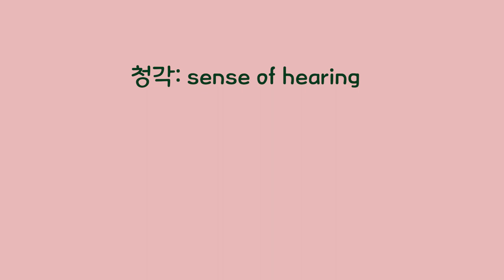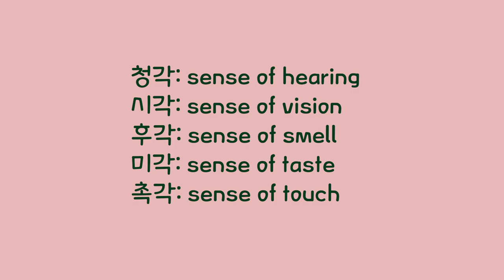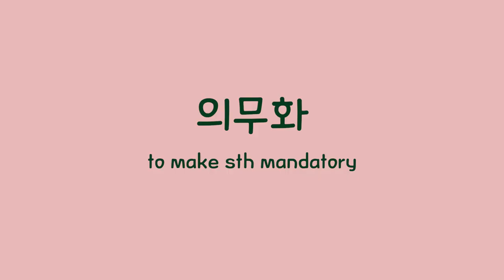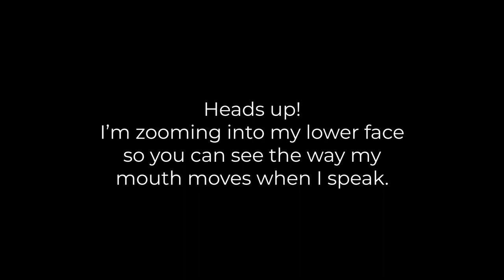Study Korean with Kids' Newspapers | Ep. 3 Clear Masks for the Deaf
태국 정부가 청각장애인과 수어(수화 언어)통역사를 위해 입 모양이 보이는 투명 마스크를 만들어 배포한다.
The Thai government is distributing clear masks that show the mouth shape for the hearing impaired and sign language interpreters.

방콕포스트 등 현지 언론의 최근 보도에 따르면 태국 장애인권익국은 21일(현지 시각) "신종 코로나 바이러스 감염증(코로나19)으로 마스크 착용을 의무화했지만, 청각장애인은 마스크를 쓰면 의사소통에 어려움을 겪을 수 있다"며 "이들을 위한 특수 마스크를 제작해 배포하겠다"고 밝혔다.
According to recent reports from the local press such as Bangkok Post, the Thai Department of Empowerment of Persons with Disabilities revealed on the 21st (local time) that “wearing masks has become compulsory due to the novel coronavirus disease, but the hearing impaired can have difficulty in communicating,” and that they would “create and distribute special masks for them.”

수어로 의사소통을 하는 청각장애인은 손동작뿐 아니라 입술·눈썹 등의 움직임을 보고 메시지를 읽는다. 얼굴의 반을 가리는 일반 마스크를 착용하면 의사소통에 방해를 받을 수밖에 없다. 이에 태국 정부는 상대방이 입 모양을 정확히 볼 수 있도록 크고 투명한 창이 있는 마스크를 제작하기로 했다. 이번 달 중으로 생산을 시작하며, 수어통역사와 저소득층 청각장애인에게 무료로 배포한다.
The deaf, who communicate with sign language, read messages by looking at hand motions as well as the movements of the lips and eyebrows. Communication could not help but be disrupted if they wear masks that cover half the face. Therefore, the Thai government decided to create masks with a large and clear window where one could clearly see the shape of the other person’s mouth. Production starts within this month, and masks will be distributed for free to sign language interpreters and the low income hearing impaired.

투명 마스크 아이디어는 이달 초 미국 대학생 애슐리 로렌스(21)씨가 침대 시트와 투명 플라스틱으로 마스크를 만들어 난청인들에게 무료로 나눠주면서 알려졌다. 언론에 소개된 후 로렌스씨에게 주문이 수십 건 들어왔고, 많은 단체가 직접 투명 마스크 제작에 나섰다. 다만 입김에서 나오는 열과 습기가 투명창을 흐리게 할 수 있어 이에 대한 보완이 필요하다는 의견도 나온다.
The idea of a clear face mask first became known early this month when American college student Ashley Lawrence (21) created masks out of bed sheets and clear plastic and gave them away to those hard of hearing. Once introduced to the press, Lawrence received tens of orders, and many organizations took action in producing clear masks. However, some opinions voice the need for supplementation because the heat and humidity from breath could fog up the clear window.